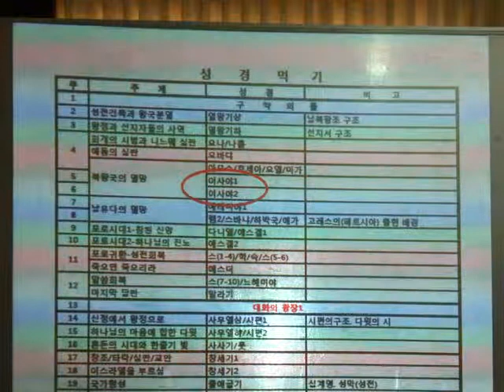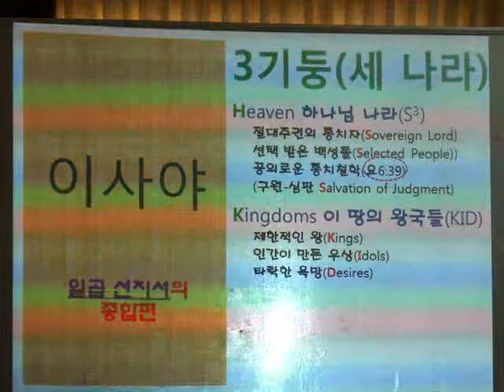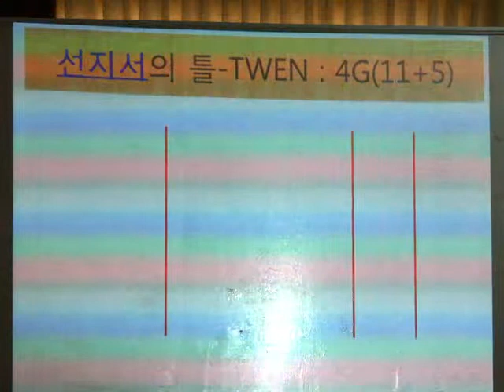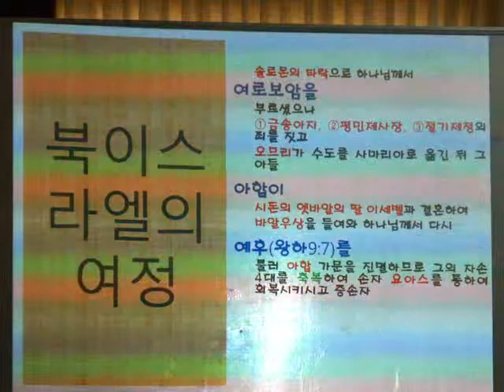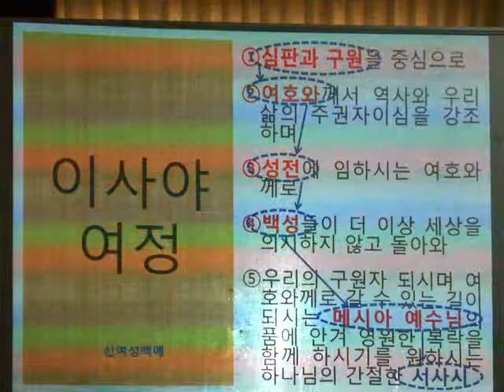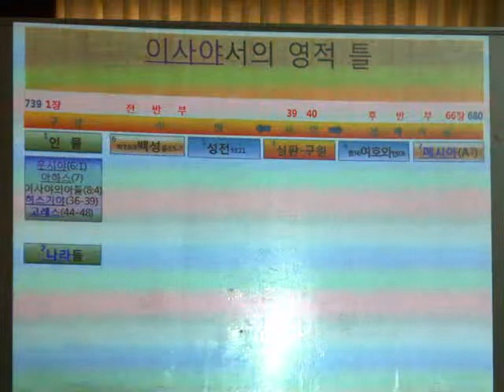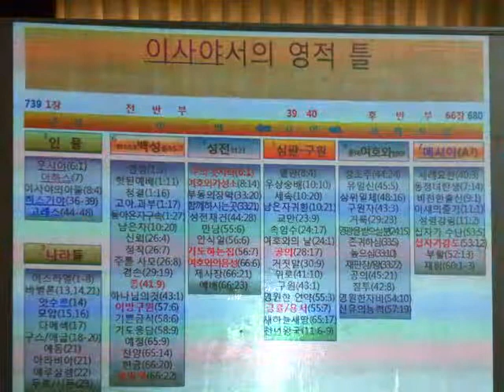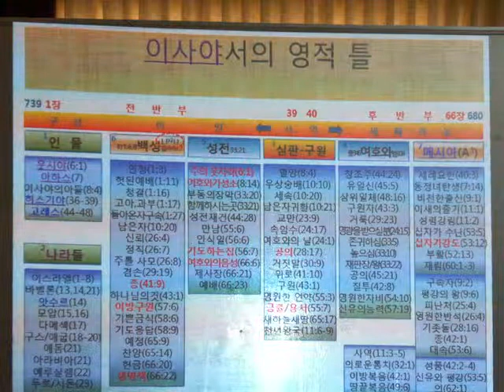BKC2013 성경먹기5주 이사야 I-1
성경먹기5-6주 이사야 2월10일 1